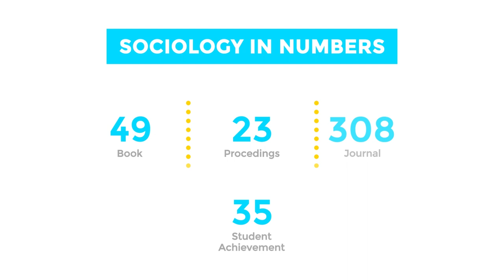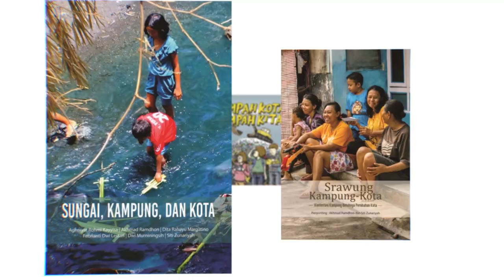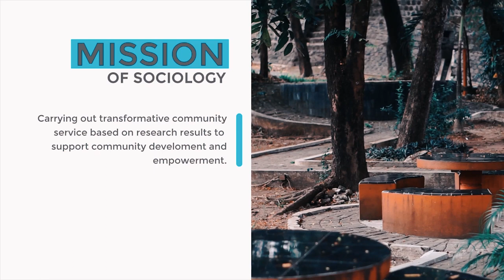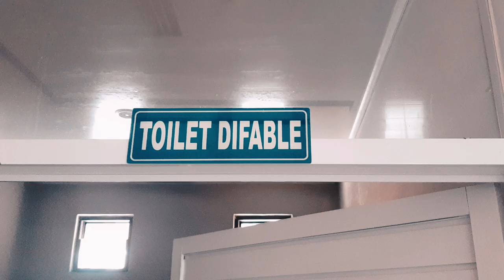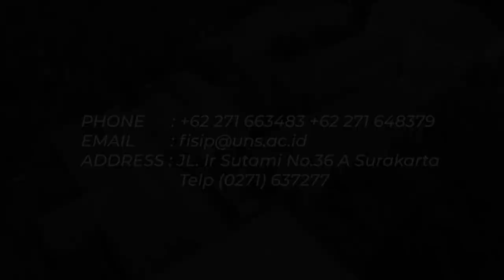VIDEO PROFIL PROGRAM STUDI SOSIOLOGI UNS TAHUN 2020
Video ini dirancang oleh tim yang terdiri dari:

- Director  : Fitriana Kurnia Wati (Mahasiswi Sosiologi FISIP UNS)
- Script Writter : Fitriana Kurnia Wati (Mahasiswi Sosiologi FISIP UNS)
- Videographer : M. Arif Ilham Fadillah (Mahasiswa PLB FKIP UNS) dan Pradipta Sangkara (Mahasiswa Periklanan SV UNS)
- Actor : Fitriana Kurnia Wati (Mahasiswi Sosiologi FISIP UNS), Valinda Calonica Rosidi (Mahasiswi Sosiologi FISIP UNS), dan Raditia Yoke Pratama (Mahasiswa Sosiologi FISIP UNS)
- Editor : M. Arif Ilham Fadillah (Mahasiswa PLB FKIP UNS) dan Pradipta Sangkara (Mahasiswa Periklanan SV UNS)
- Pilot : M. Arif Ilham Fadillah (Mahasiswa PLB FKIP UNS)